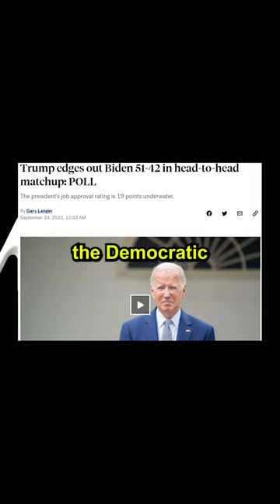Gavin Newsome is running for president...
I think he probably will, but honestly not too sure but if anyone will run it seems like him -- idk if Biden will run again

edit: I guess I was wrong, the democrats are going to run with Biden in 2024